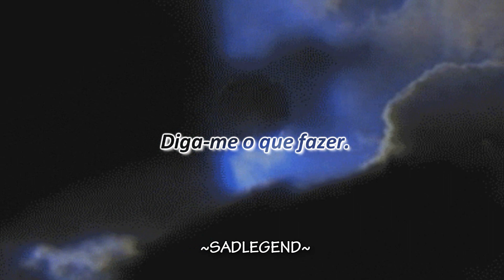zaini - it's not the same anymore (feat vict molina) tradução